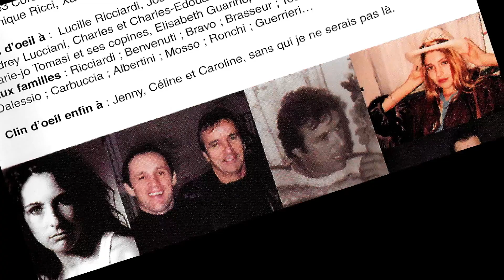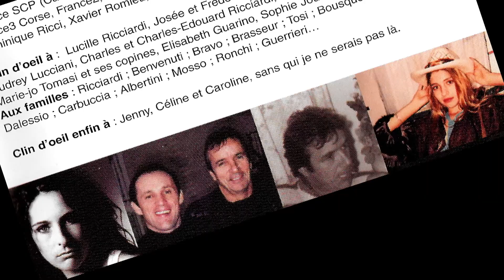Pierre Benvenuti - Jésus (2004)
Arrangements : Pierre Benvenuti - Giacomo Vitullo
Tu connaissais la foule de gens dans la joie, Leur discipline serrée, marquée, comme des proies
Adorer le ciel, crucifier l'enfer,
La ruine unique à l'heure où sonnent d'étranges voix

Parler d'un homme qui a vu dieu,
La vérité comme un aveu,
Qui vit dans le cri

Jésus, Jésus suis moi
Jésus, je prie pour toi

Qui peut enchaîner le malheur de ta vie,
 Ton âme en division sacrée pour le messie
Sacrifier les coupables et les autres aussi
A l'heure des comptes tous les hommes
Seront bénis

Peux-tu servir ton prochain?
Même si il te crache son venin
Elever la patrie

REFRAIN

Avons nous changer notre esprit pour un autre?
Et sommes nous vraiment en vie devant l'apôtre?
Devant le grand créateur de l'éternel
Quel est le vrai chemin qui mène
Enregistré à Rome et en Corse
Masterisé et fini au studio :
Anyma prod par Maurice Bastid "le finisseur'
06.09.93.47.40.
Claviers : Giacomo Vitullo
Guitares : Pierre Benvenuti
Fabrizio Verzaschi
Giantony Di Caprio
Bass : Giacomo Vitullo
Batterie : Franck Castel
Conception graphique : Pierre Benvenuti
Maria Serena Brasseur
Photos : Tony Zecchinelli, divers
Assistante : Serena Falsini

Je remercie : Ilaria Mosso, Eva Bravo, Maria-Serena Brasseur,
Qui ont participé grandement à la conception de cet album,
Et surtout mon père Jean-Jacques Benvenuti qui a rendu ce projet possible.
Merci aussi à : Luc Plamondon, Richard Cocciante, l'équipe de N. D. P, Daniel Bravo, aux radios NRJ (Bernard Mosca) ; RCFM (Marie Bronzini, Olivier Balbinot...);
Clin d'oeil à : Lucille Ricciardi, Josée et Frédéric Ameris, Babette Menard, Audrey Lucciani, Charles et Charles-Edouard Ricciardi, Ketty et Henry Dalessio,
Marie-jo Tomasi et ses copines, Elisabeth Guarino, Sophie Joubert...
Aux familles : Ricciardi ; Benvenuti ; Bravo : Brasseur: Tosi ; Bousquet; Biolchini; Ray;
Dalessio; Carbuccia; Albertini; Mosso; Ronchi; Guerrieri..
Clin d'oeil enfin à : Jenny, Céline et Caroline, sans qui je ne serais pas là.